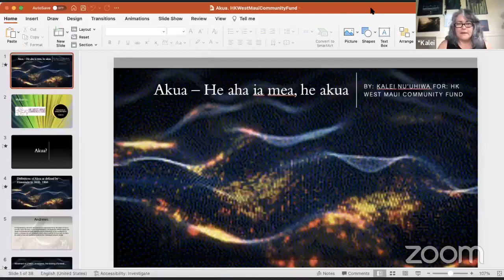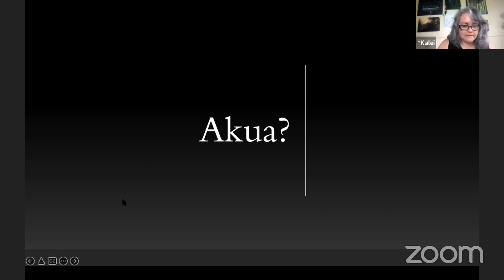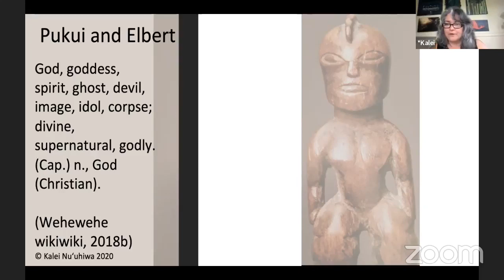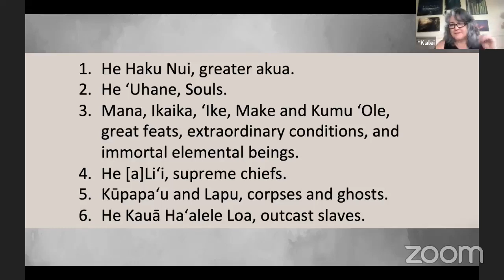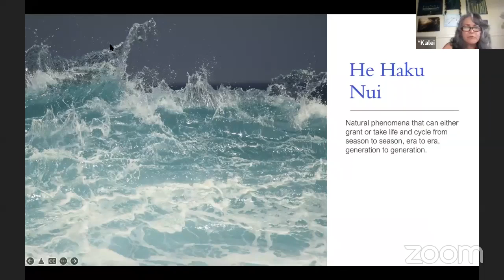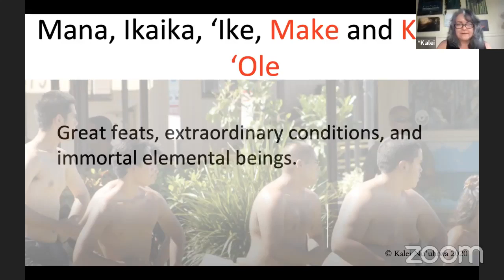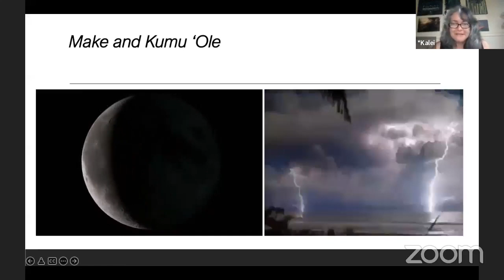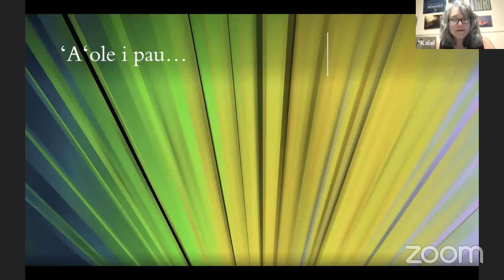Kanaka Scholar Series: Dr. Kalei Nuuhiwa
Dr. Kalei Nuʻuhiwa, Mauliola Endowment, presents: "Akua"

The Kanaka Scholar Series is a free, public lecture series hosted by the Na Aikane o Maui Cultural Center and cosponsored by the West Maui Community Fund, the University of Hawaii Maui College Hawaiian Studies Department, and the Kue Petition Hui. The lectures occur monthly on the second Monday of the month.